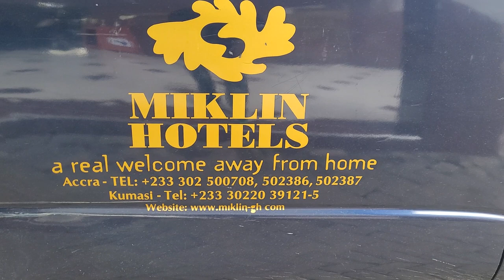Driving Around East Legon on the Way Back to Miklin Hotel - Ghana May 2022 Journey of a Lifetime